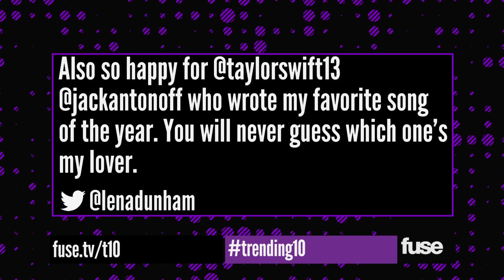Taylor Swift's Early Bday Gift: A Golden Globe Nom! - Trending 10 (12/12/13)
Check out all of today's top stories on Twitter:
While in Australia, Taylor Swift turns 24 and learns of her Golden Globe nomination. And Busta Rhymes and Q-Tip release a new mixtape.